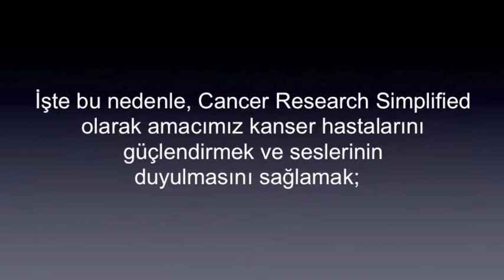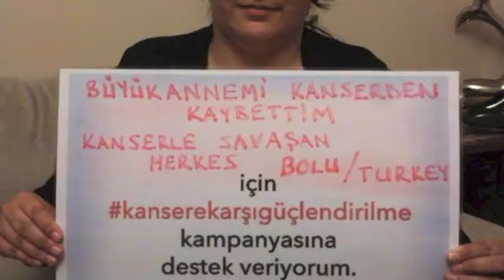****Müjdat Gezen'den Kanser Vakfımızın Kampanyasına Destek**** | Cancer Education & Research Inst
Ünlü tiyatrocu ve yönetmen Müjdat Gezen, Cancer Research Simplified’in (CRS) dünya çapında kansere karşı yürüttüğü “kansere karşı güçlendirilme” (kanserekarşıgüçlendirilme) kampanyasına destek veriyor.
Müjdat Gezen'in kansere karşı çağrı mesajı ve kampanyamız hakkında bilgi için, videomuzu izleyin. Lütfen beğenin, paylaşın ve kampanyamıza katılın!

Basin bültenini buradan okuyabilirsiniz:
7/15/2014   Müjdat Gezen'den Kansere Karşı Savaşa Destek

Kampanyamıza katılın!
Kampanyaya katılmak çok kolay: Kampanya tabelasını aşağıdan indirip, üzerine destek vermek istediğiniz kişinin adını ve ülkesini yazıp e-posta adresine göndermeniz ya da bize Facebook veya Twitter üzerinden ulaştırmanız yeterli.

Kanser hastaları ve aile yakınları teşhis edildikten sonra çoğu zaman nereye gitmeleri, ne yapmaları konusunda çaresizliğe düşüyorlar. İşte vakfımız temelde bu soruna çözüm amacıyla kuruldu. Kanser hastalarına desteğinizi, yeni kampanyamıza "kanserekarşıgüçlendirilme" katılarak destek olun. Bu tabelayi indirin, üzerine destek vermek istediğiniz kişinin adını ve ülkesini yazın ve bize gönderin. Bu kadar! Ne kadar çok kişi gönderirse, o kadar kampanyamızı büyütme şansımız olacak ve hastalarımıza daha fazla yardımcı olmamızı sağlayacaktır. Bize ve sevdiklerinize önem verdiğinizi gösterin, kampanyamıza katılın!

Örnekler:
Annem, Zübeyde, Kayseri, Türkiye
Amcam, Hasan B., Adana, Türkiye
Kendim, Eda Akça, İstanbul, Türkiye
Teyzem, Kamile Büyükkuş, Nürnberg, Almanya
Kardeşim, Turgut, Baku, Azerbeycan
Nişanlım, Murat Akdogan, İzmir, Türkiye
gibi...

kanserekarşıgüçlendirilme Kampanyasi - Cancer Research Simplified